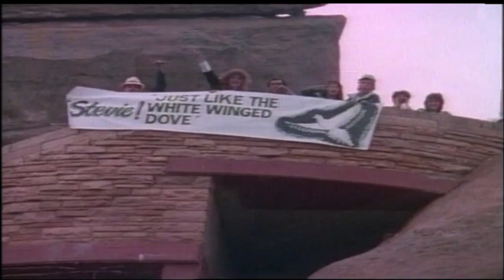Stevie Nicks – Talk To Me -Live (HD) -Melodic Rock (1987)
Live at Red Rocks [1987)

BeRock Online Radio
The MOST Melodic place You can Ever Find!

ROCK ON &  Stay Melodic!